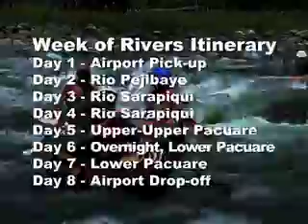Costa Rica Rios Week of Rivers Kayak trips.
Preview Costa Rica Rios 8 day all-inclusive whitewater kayaking trips.